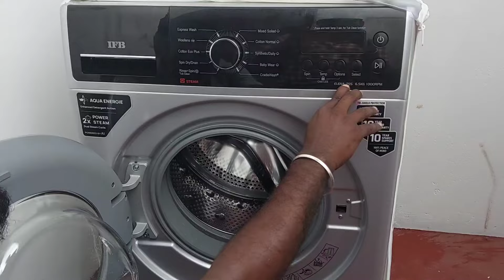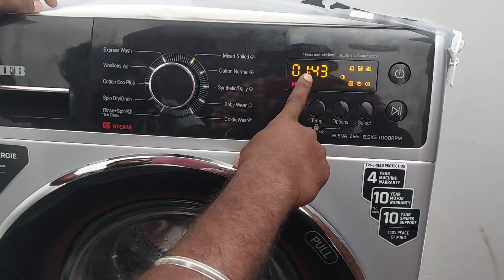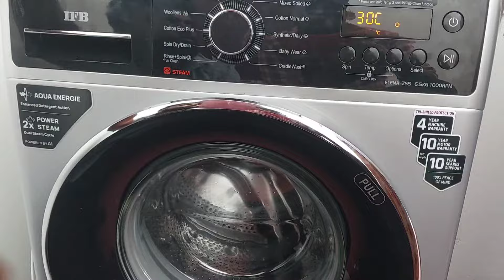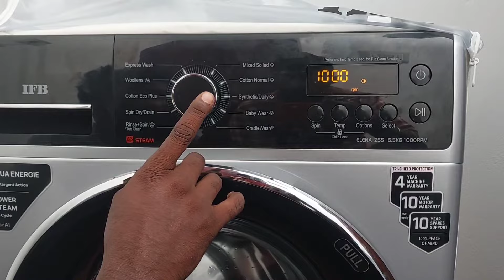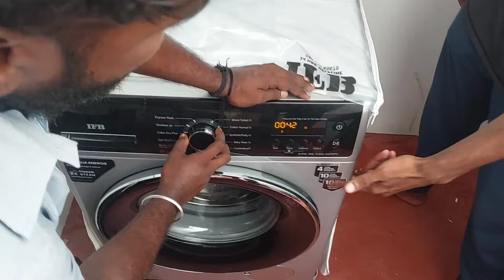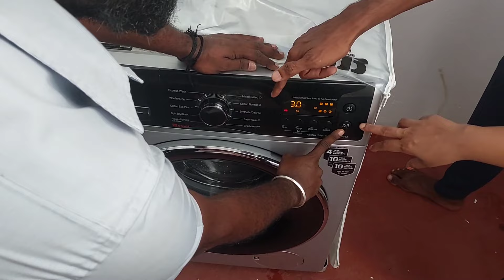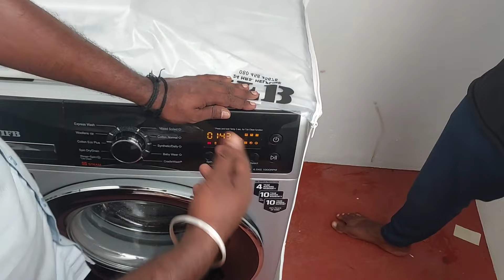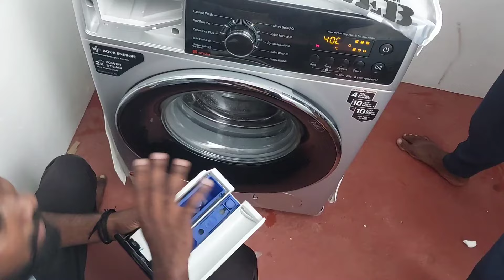How to use front load washing machine in tamil| IFB fully automatic washing machine review